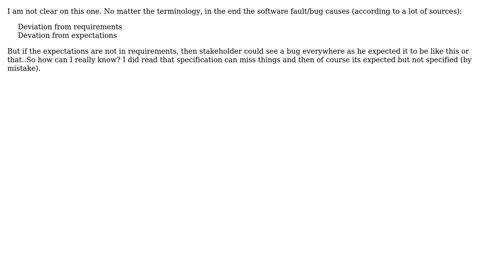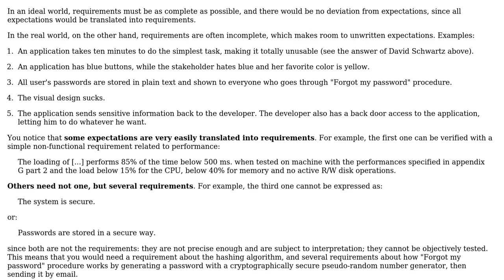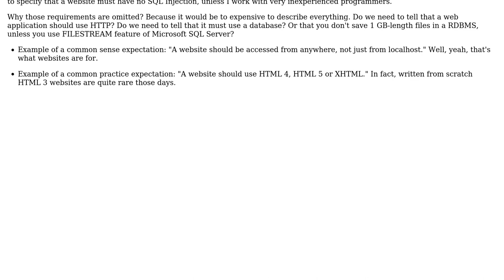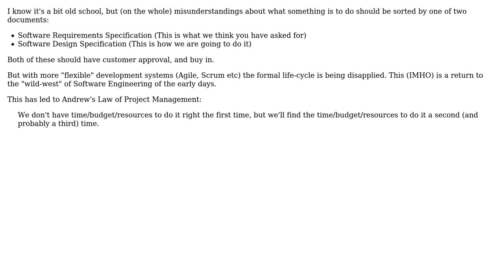Software Engineering: bug: deviation from requirements vs deviation from expectations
With thanks & praise to God, and with thanks to the many people who have made this project possible! | Content (except music & images) licensed under CC BY-SA | Music | Images & others | With thanks to user user63990 user Stephen C user John V user David Schwartz user Arseni Mourzenko user Andrew and the Stack Exchange Network Trademarks are property of their respective owners. You are responsible for your own actions.